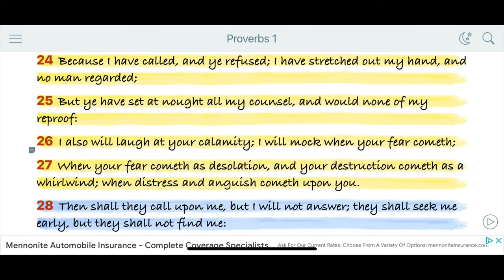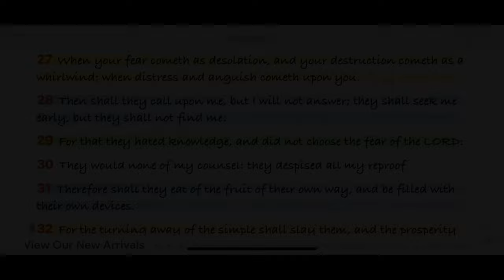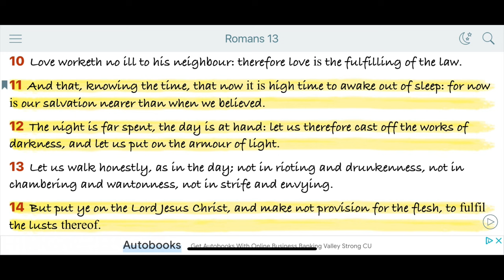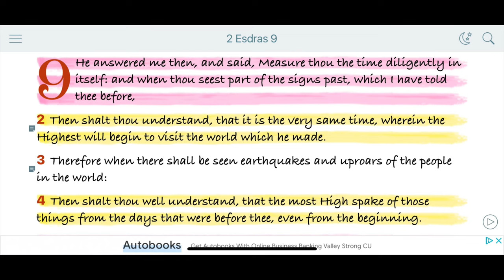VISIONS OF A MASSACRE COMING‼️ TIME IS RUNNING OUT REPENT NOW™️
12 TRIBES OF ISRAEL
Azan Ha Ahmath
Seersofsacramento